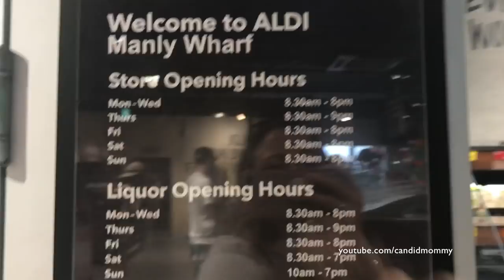Manly & Bondi Beaches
Like I said, these were two different days.  Both beaches were amazing in their own ways.  I would say that I personally enjoyed Manly a bit more as it was super family friendly, had great nearby shops and was easier to get to.  From downtown Sydney you simply take a direct ferry to Manly whereas with Bondi you take a train and then a bus.  Neither day really gave us much footage as each also had quite a bit of work time built in to each (super lame, I know).

Facebook.com/CandidMommy